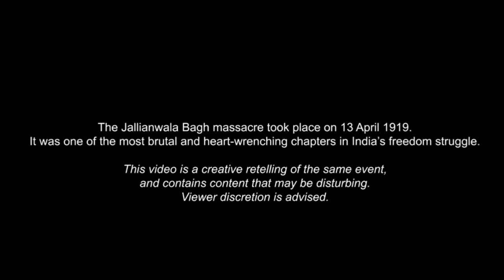JallianWala Bagh Massacre | Indian History | The Memory of Martyrs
This video is an attemp of making the same event that is called the "Massacre of Jallianwalah Bagh". Hope guys you will enjoy it.